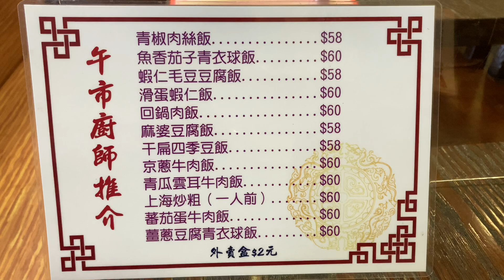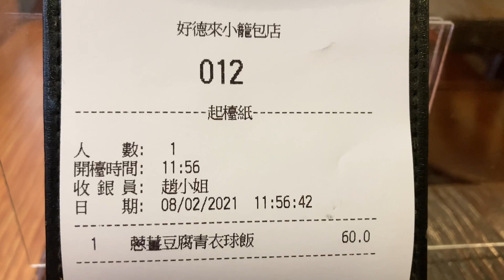Ling Fish Fillets& Tofu薑蔥豆腐炒青衣魚柳 捕捉英國🇬🇧在超過300年以來，歷史超低息環境下的置業良機。優惠專綫：9355 1860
如何捕捉英國🇬🇧 在超過300年以來，剛剛才出現的歷史超低息環境下的置業良機。

英國 🇬🇧置業講座

由英國 🇬🇧 資深物業投資者 主講

4月10、11日 ( Saturday ,Sunday ) 12PM／3PM

你鍾意邊個時段？我幫你留位

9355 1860 ( WhatsApp / Signal  / Mobile)

銅鑼灣 柏寧酒店27樓 （ 香港 全新頂級嘅 靚場地 ）

維港美景 環境舒適 費用全免